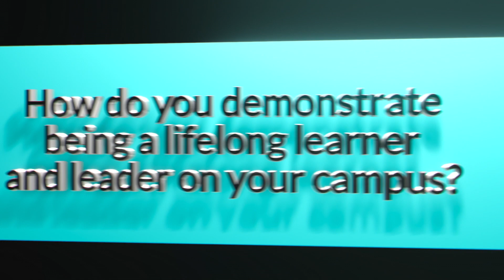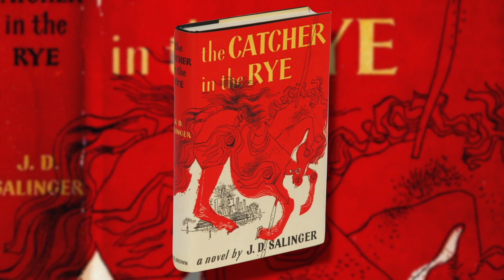Get To Know Your School Principal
Alberto Resendez
Kawas Elementary School